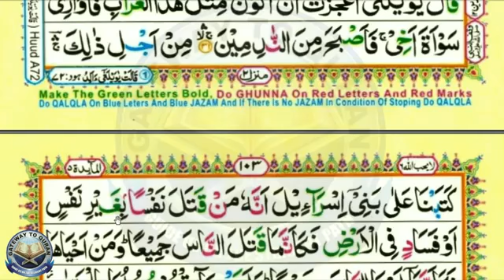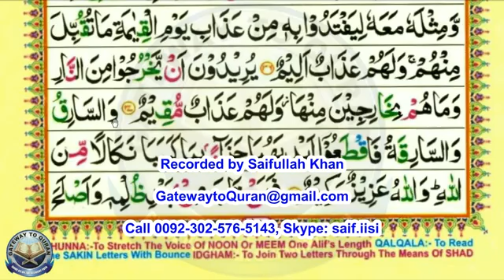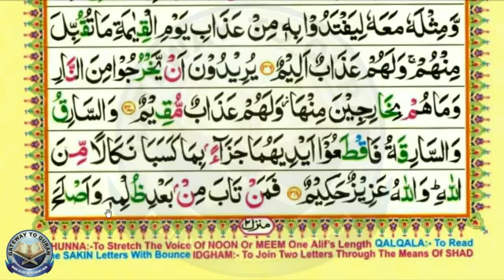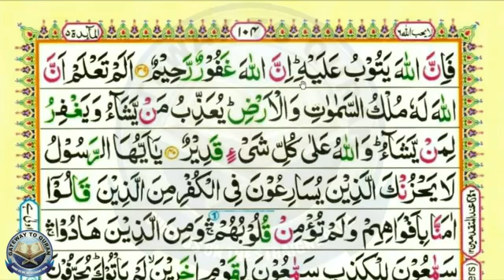Quran with Tajweed Juz 06 Surah 05 Al Ma'ida 032-039